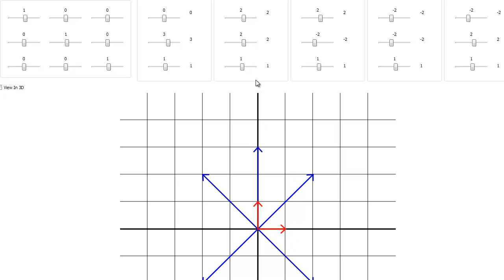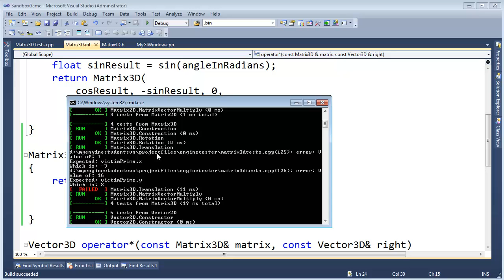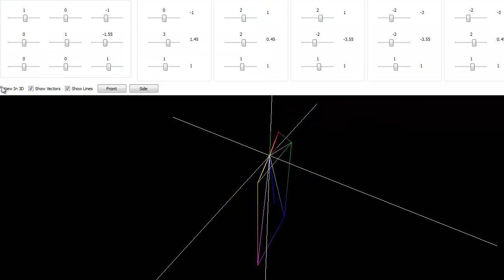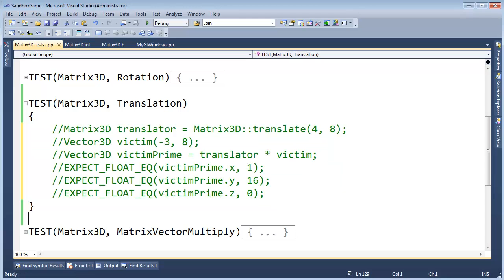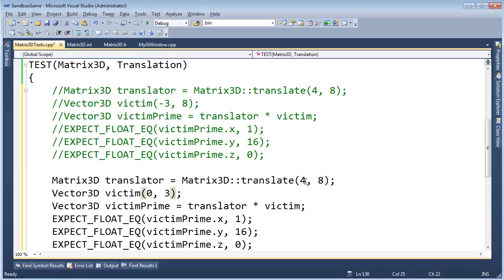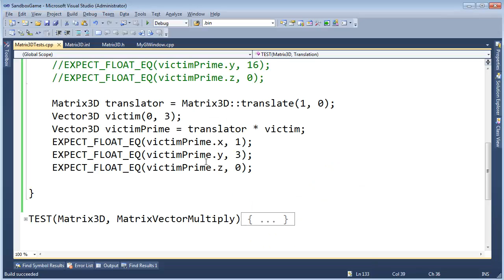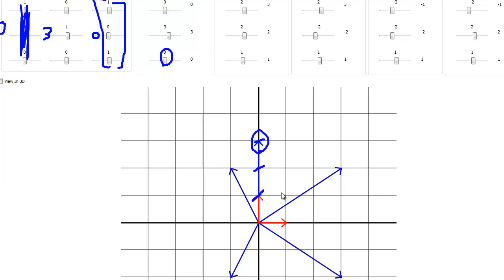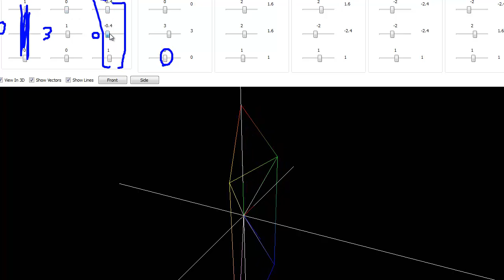67 Why Translation is Special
Jamie King discussing translation and how it differs some from the rotation transformations we did earlier.